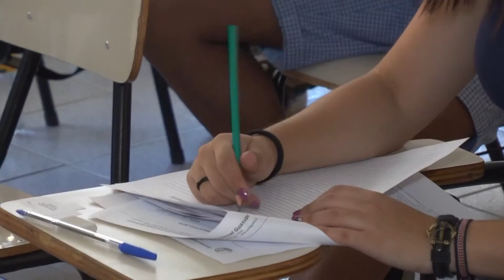Centro Universitário da fundação Educacional Guaxupé realiza primeiro processo seletivo para 2016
Na tarde de ontem (20) aconteceu o primeiro processo seletivo do centro universitário da fundação educacional Guaxupé. Mais de 600 candidatos participaram do vestibular.